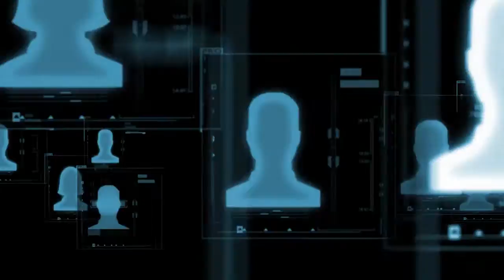RAPID: Accelerating 3D Manufacturing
SME’s RAPID event is where ideas are born, products are introduced, and visions become reality through 3D manufacturing.